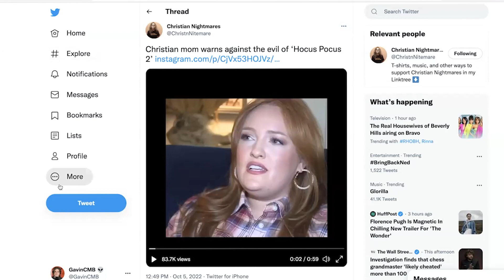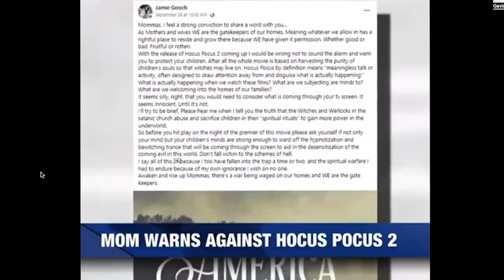Christian Moms FREAK OUT Over Hocus Pocus 2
Some religious parents are calling Disney+'s new Hocus Pocus sequel Satanic, and calling for it to be boycotted.

ABOUT THE MOVIE: Hocus Pocus 2 is a 2022 American fantasy comedy film directed by Anne Fletcher, written by Jen D'Angelo and produced by Walt Disney Pictures. A sequel to the 1993 film Hocus Pocus, it stars Bette Midler, Sarah Jessica Parker, Kathy Najimy, and Doug Jones[3] reprising their roles, with Sam Richardson, Whitney Peak, Belissa Escobedo, Tony Hale, and Hannah Waddingham joining the cast in new roles.